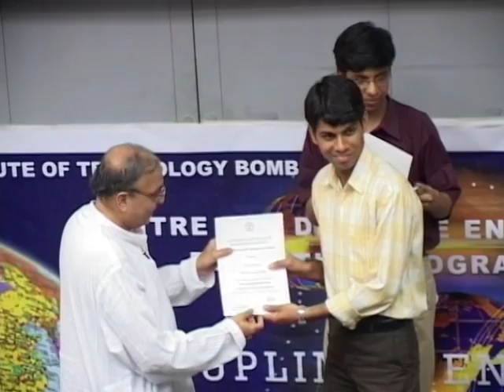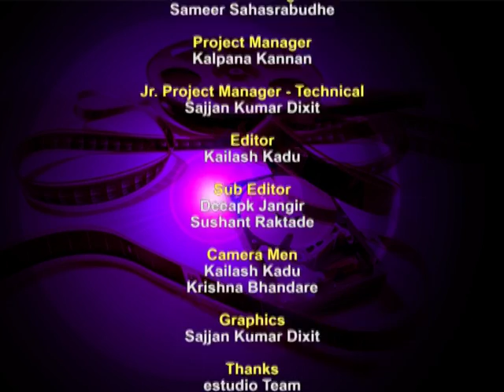SD Valedictory Function